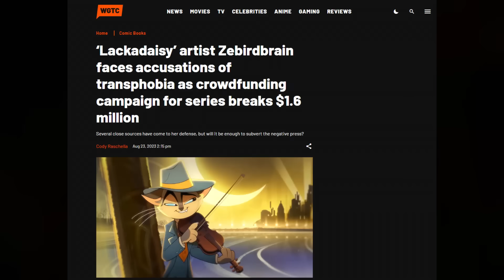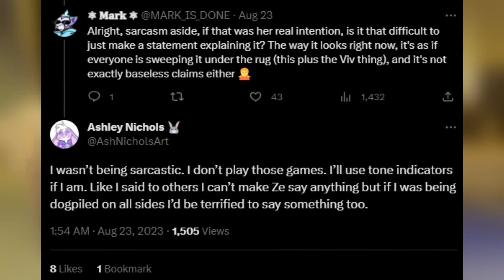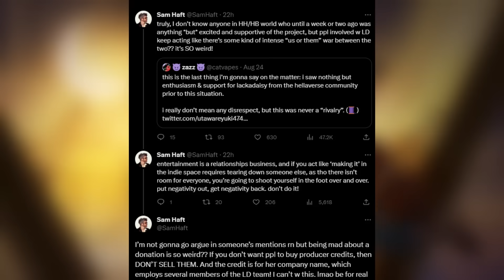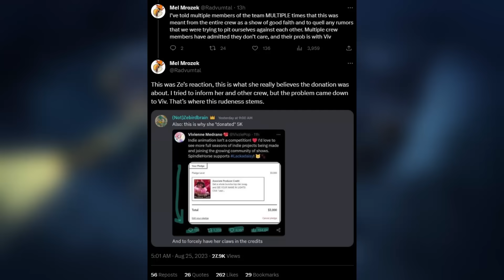The Lackadaisy Spindlehorse Situation is Concerning..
So in the past couple days a situation involving the lackadaisy team and vivziepop has emerged. This situation started off small but has exploded so i think its worth covering. In this video i’ll explain what happened and then give my thoughts after. There’s alot to go through so i’ll summarize each section of tweets but feel free to pause and read in your own time. Like the intro card said don’t harass anyone mentioned in this video.

Timestamps:

0:00 Title Slide
0:07 Intro
0:19 Viv's donations
0:58 Lackadaisy Controversy
3:57 My Thoughts
5:47 Conclusion
6:00 Outro